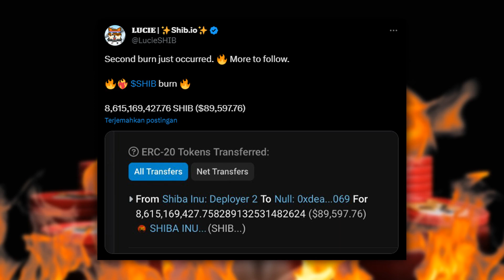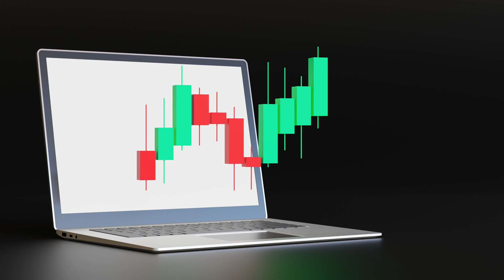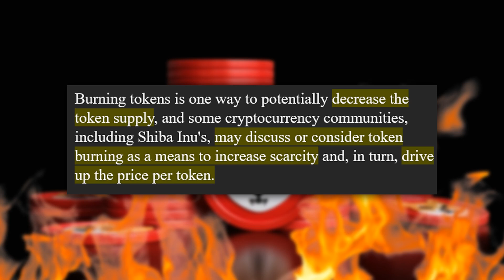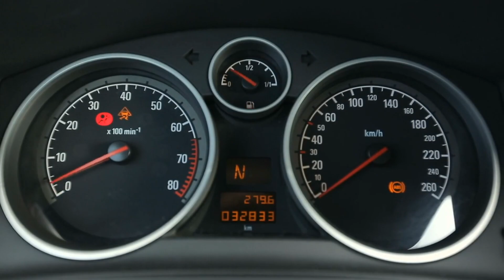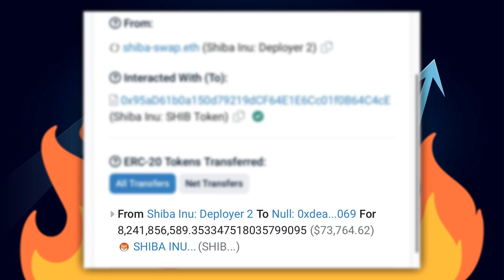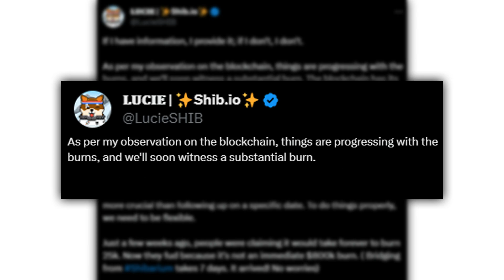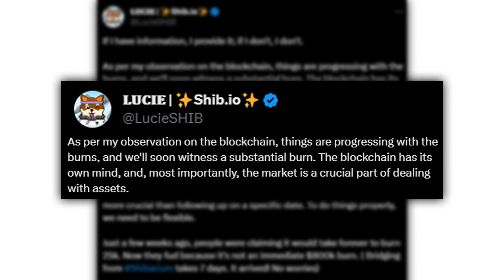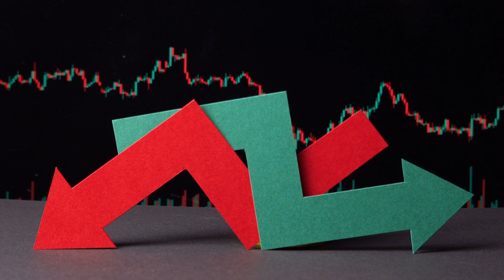URGENT: SHIBA INU FATE DECIDES TONIGHT! (LAST WARNING!) - SHIBA INU COIN NEWS TODAY